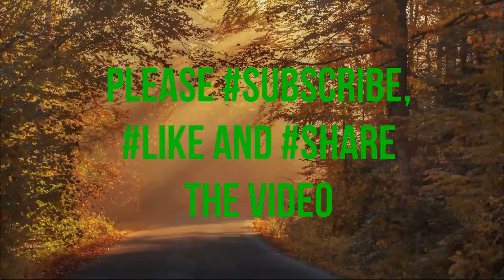Asian Clown (No Copyright Music)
FREE TRAINING in which You're Going To Discover:
1. How We Build Money-Making YouTube Channels With ZERO Tech Work
2. How We Sell Other People's Products With ZERO Upfront Investment
3. Our Simple 3-Step System To Keep Our Videos Cashing In For YEARS

FREE TRAINING:
"How to Earn a 6-Figure Side-Income Online"

This Song is downloaded from a Royalty Free Website, We mean no disrespect if you have any issues with the usage of the song, please Contact Us directly via an email  (in the ABOUT US section), We'll surely remove it as soon as we receive your mail. Thanks for your understanding, We really appreciate... Peace!